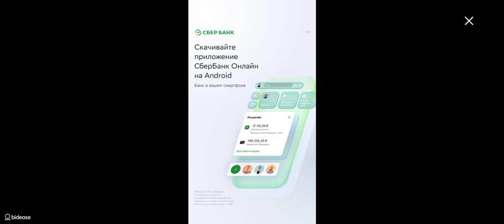[WR] Gyrosphere Trials Level 9 - Backwards (Idea skip?)